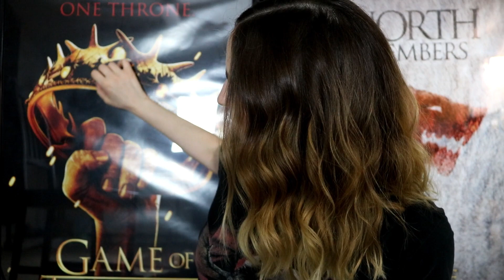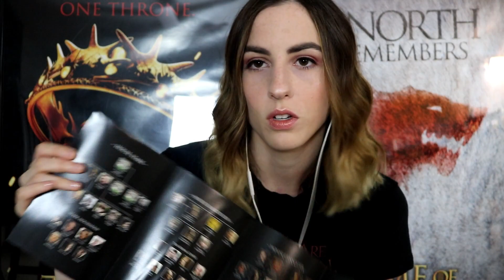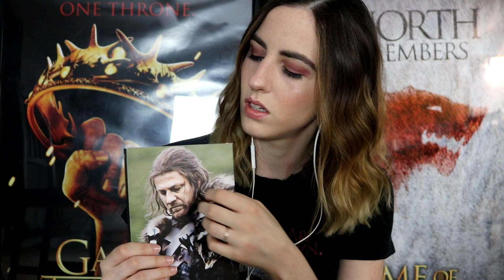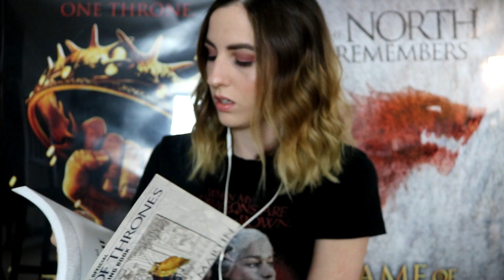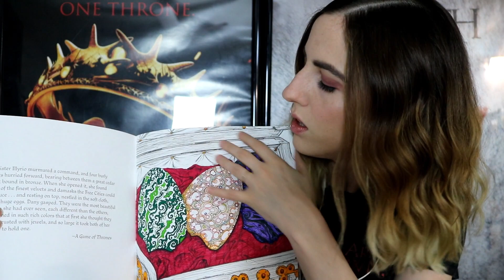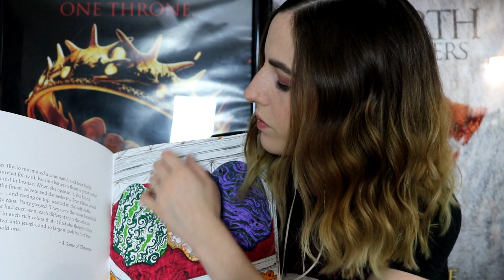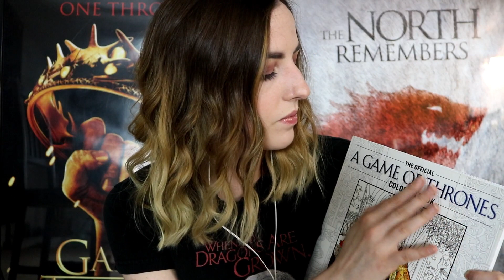[ASMR] Tapping on Game of Thrones (pet dragon guest appearance) || whispered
Tapping, scratching, and generally showing off my Game of Thrones merch, ASMR-style, with my pet beardie :D